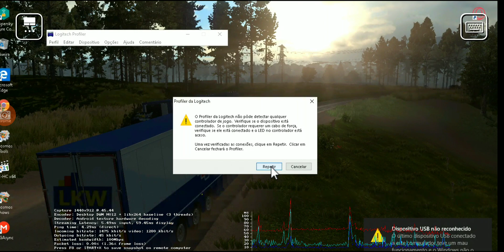ATS! Continuação da carga florestal